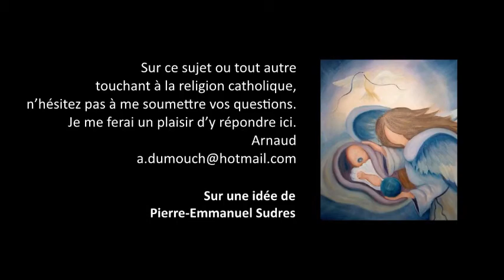AT21- Les prophètes de l’Ancien Testament étaient-ils pécheurs ? Premiers pas catholiques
Premiers pas catholiques AT 21- Les prophètes de l’Ancien Testament étaient-ils pécheurs ?